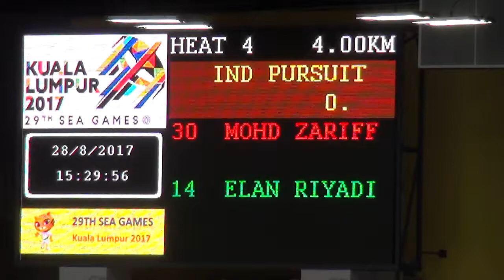KL2017 Men's Individual Pursuit Qualifying (Aiman Zariff)